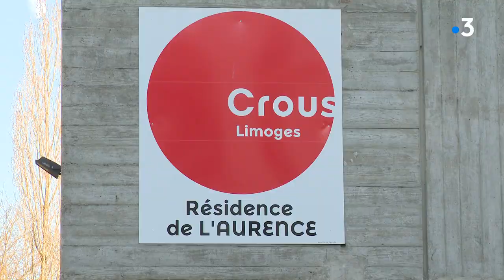200 logements étudiants en moins pour le Crous de Limoges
Le Crous de Limoges a décidé de ne pas renouveler le bail de la résidence Saint-Martial dont il était locataire rue Eugène Jamot. 200 logements étudiants ont été supprimés.

Journalistes : Colyne Rongere et Eric Boutin
Monteur : Nicolas Stil

Interview : Léo Bouladoux et Ethan Postic, étudiants et anciens locataires de la résidence Crous St Martial et Céline Baah, directrice du Crous de Limoges